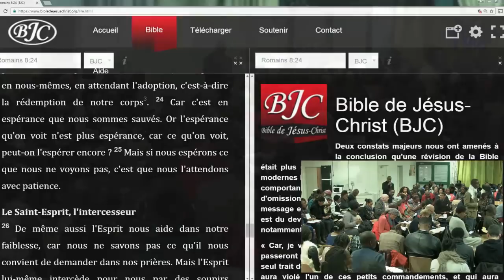Un frère qui défend la vérité (Didasko - 08/11/16)